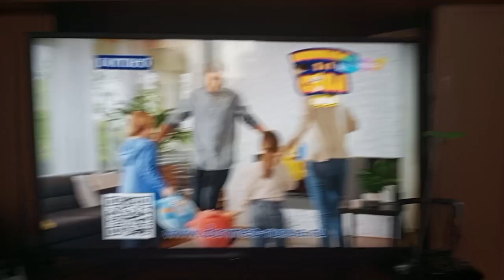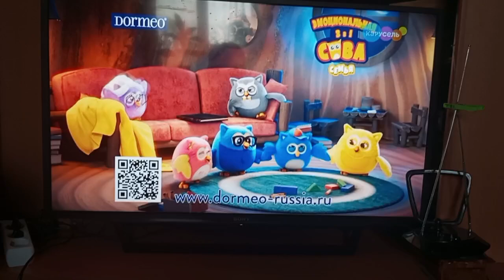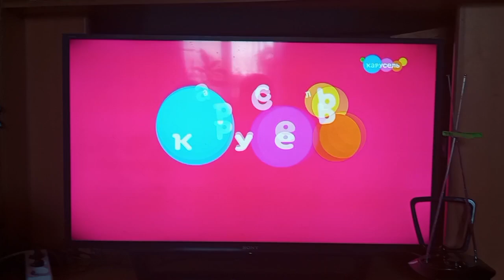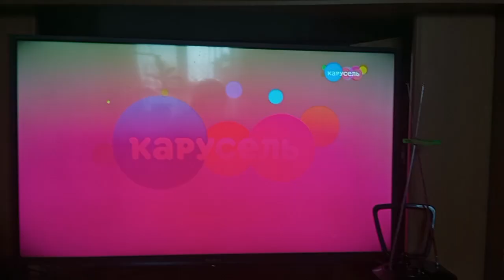Анонс и рекламные блоки Карусель (24.06.24) (3/3)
для @TeenBlabbit290 и @Лохматый_и_Робот_Буратилло